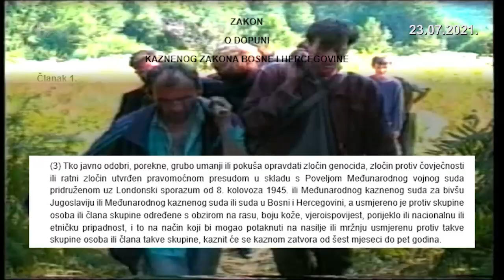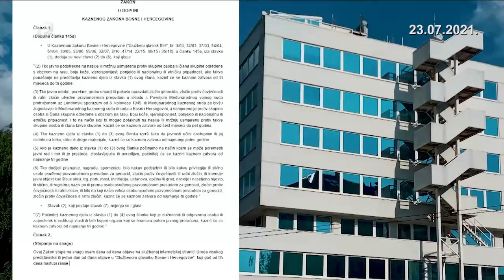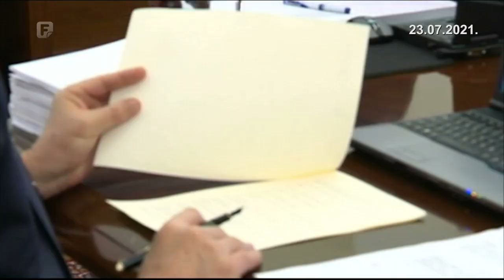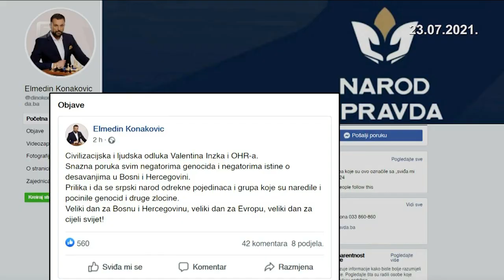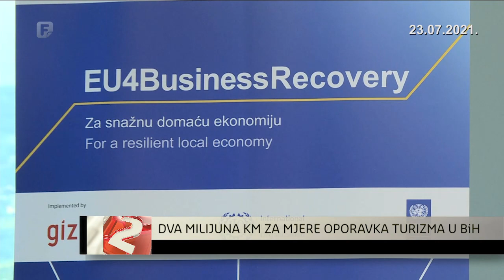Dnevnik 2 23.07.2021.